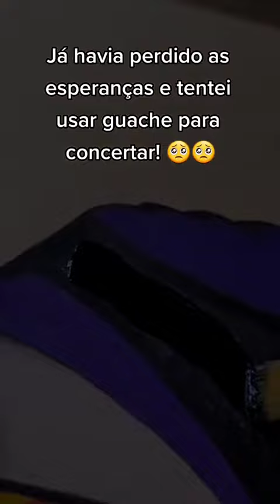art Será que vai um 10 aí? 嵐